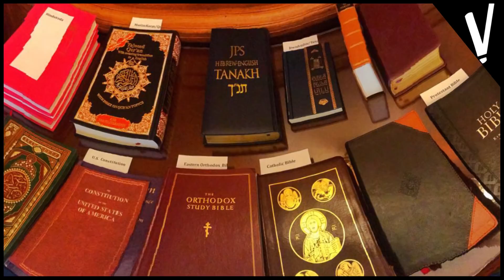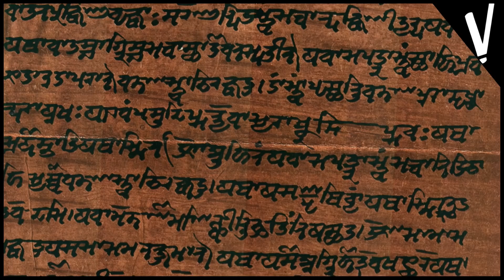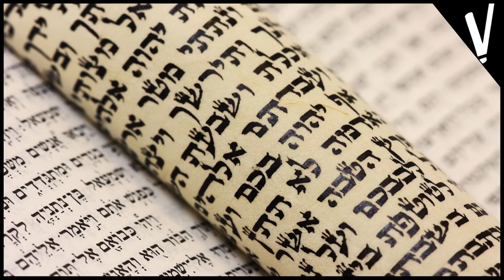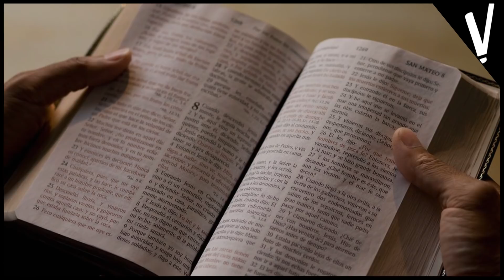TOP5 Maiores Religiões da Atualidade │Atualidades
Tópicos abordados:
-Cristianismo.
-Islamismo.
-Induísmo.
-Religião Popular Chinesa.
-Budismo.

Direção e Curadoria de Conteúdo: Rolando Vezzoni.
Edição: Paulo Guardado.

Curtiu?
Quer comentar?
Bater papo conosco?